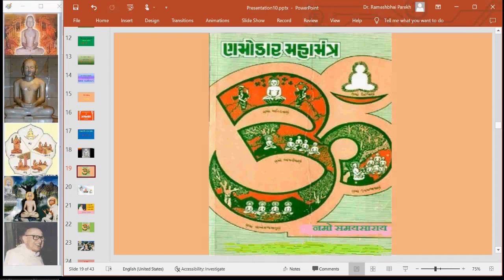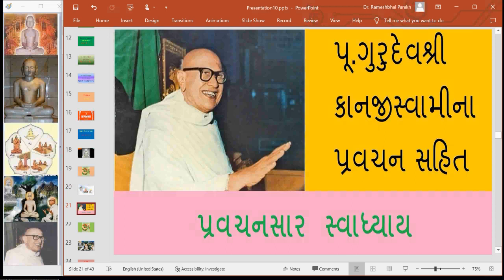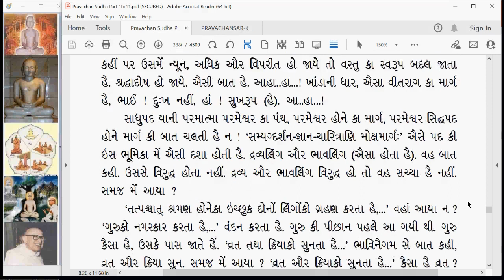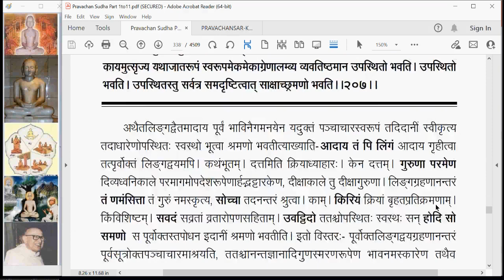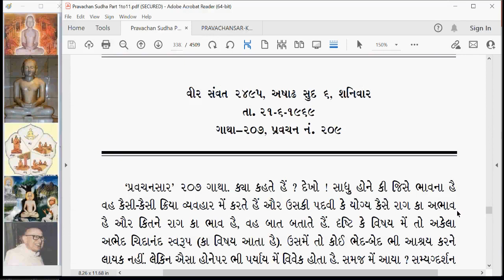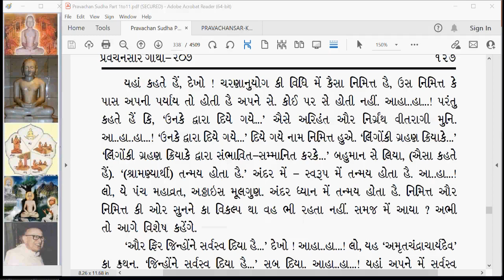PS 304 Pravachansar Chulika Gatha 207 part 1